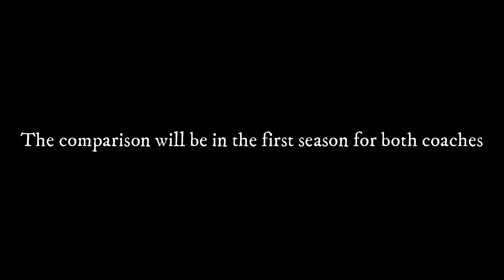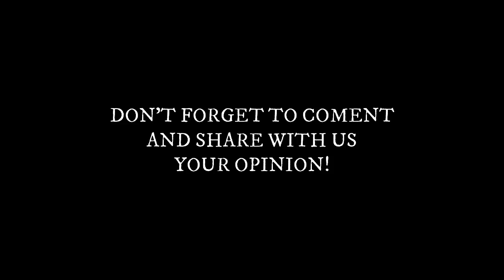Valverde VS Enrique ● Who's Better ? (1st Season Review)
Video presented by Anass HDi.

Song: Mount Olympus - Approaching Nirvana